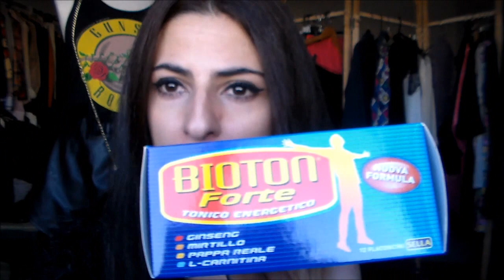Compras e Recebidos: Choies; Romwomen; Remington; Creaproducts; Firmoo; The Body Shop; Dermacelcia